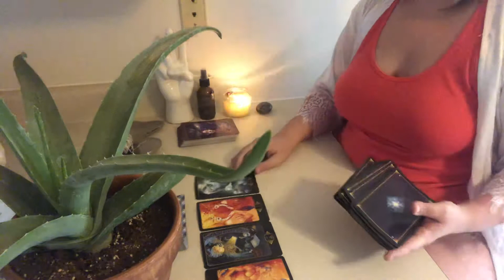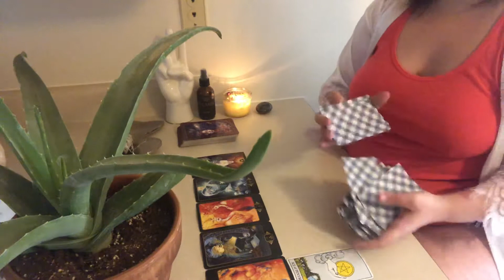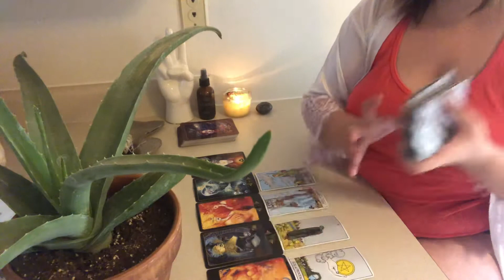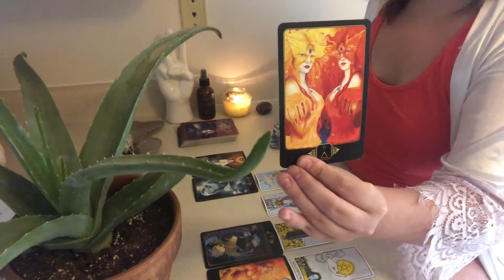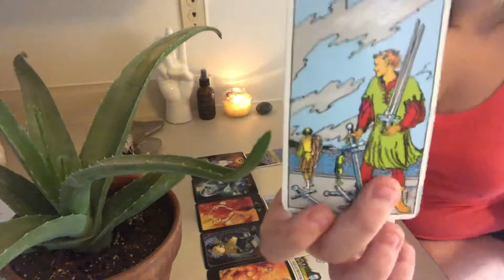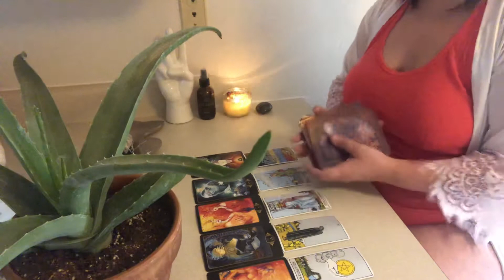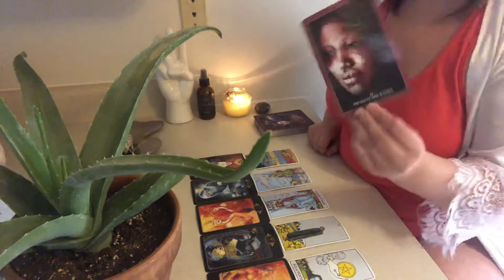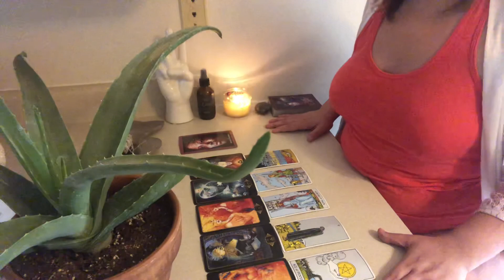TAURUS MAGICAL JOURNEY READING